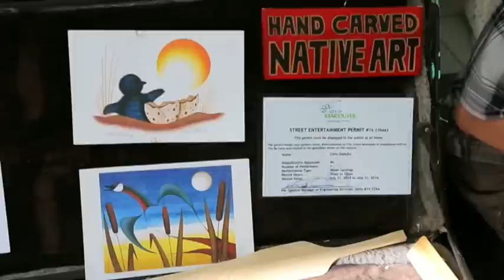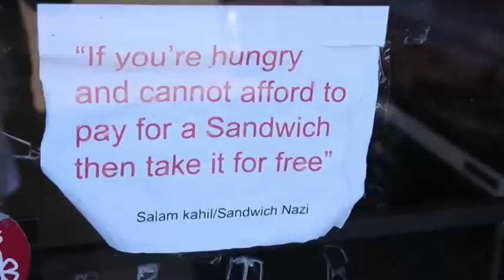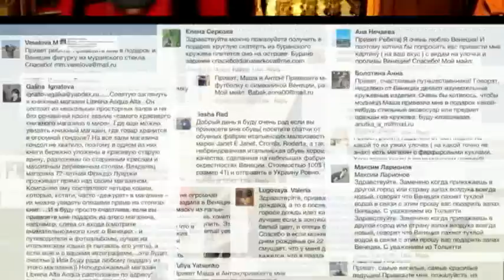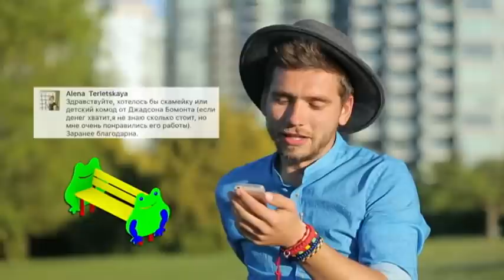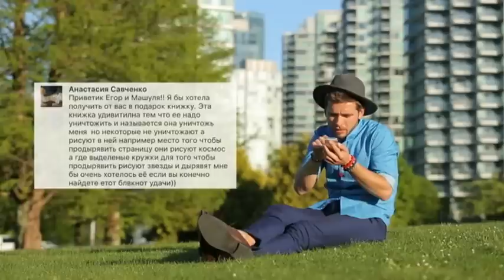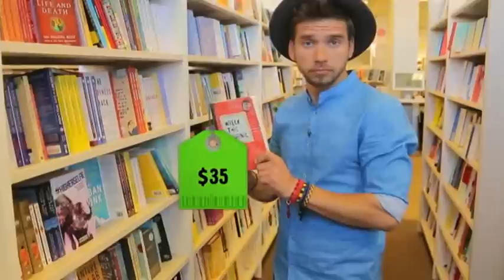Ванкувер | Самый скандальный шопинг - Орел и решка. Шопинг 2016 - Интер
Ведущие программы Мария Ивакова и Егор Калейников отправятся на шопинг в столицу зимних Олимпийских игр 2010 года – один крупнейших канадских городов – Ванкувер. Он несколько лет подряд завоевывал звание "Лучший город Земли" по мнению влиятельного издания The Economist.

Однако так ли хорош Ванкувер для шопинга? Ведущих программы здесь ожидал самый шокирующий и самый скандальный шопинг, нападение, знакомство с неординарными музыкантами и жигало-нелегалом, который бесплатно раздает сэндвичи голодным!